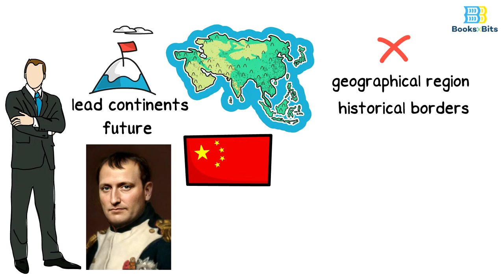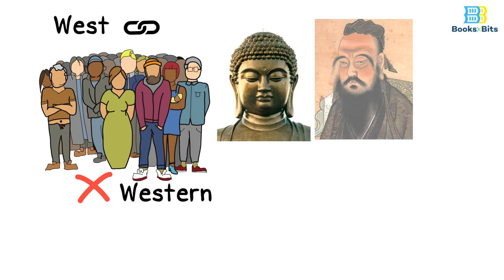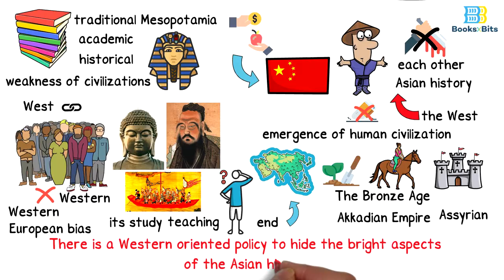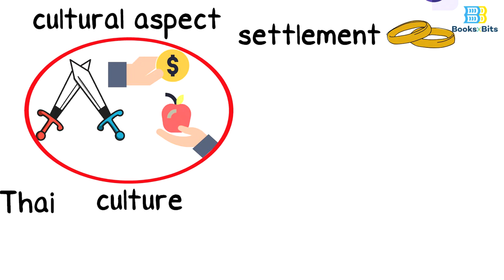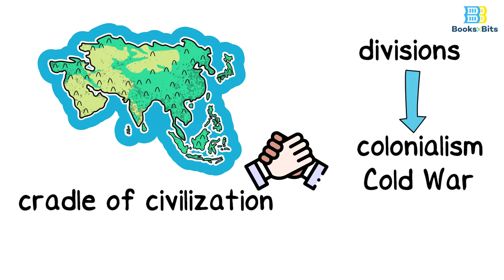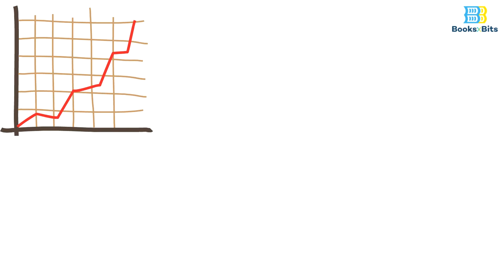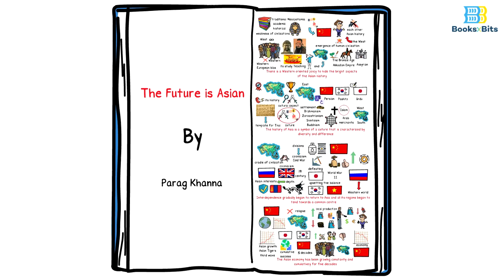The Future is Asian By Parag Khanna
The continent of Asia is not only a geographical region with well-known historical borders. It is much more than this, as the great economists predicted a long time ago that Asia will be the continent that will lead all the continents in the future, and Napoleon Bonaparte emphasized this while talking about China: “Let China sleep, For when she wakes, she will shake the world”. This is the topic of Parag Khanna's book, “The Future is Asian”, which shows us that Asians see themselves once again as the centre and the heart of the world, and the centre of its future too. About 60% of the world's population lives in Asia, ten times the population of Europe and twelve times the population of North America. The Asian economy presents about 50% of the world's GDP and two-thirds of the global economic growth rate. And it was found that only $1 trillion of the estimated $30 trillion growth in the middle-class consumption between 2015 and 2030 is expected to come from Western economies, and the rest will be from Asia. Also Asia produces, exports, imports and consumes more goods than any other region.